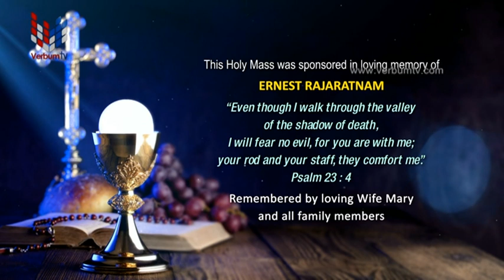DAILY MASS SINHALA (සතියේ දින දිව්‍ය පූජාව) 15 10 2022